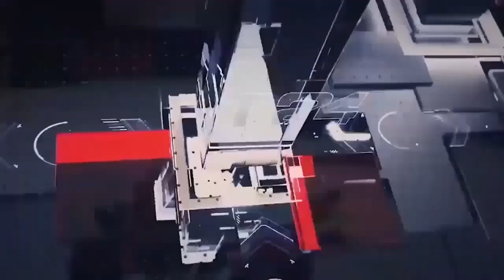காலை நேர பிரதான செய்திகள் 19.10.2022 | Today Sri Lanka Tamil News | T24.News - Main Tamil News.